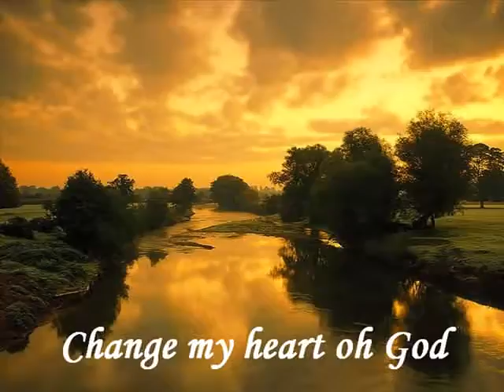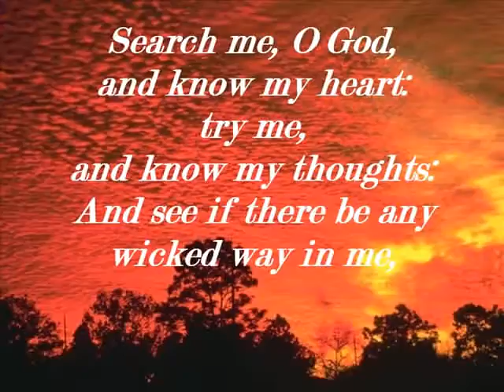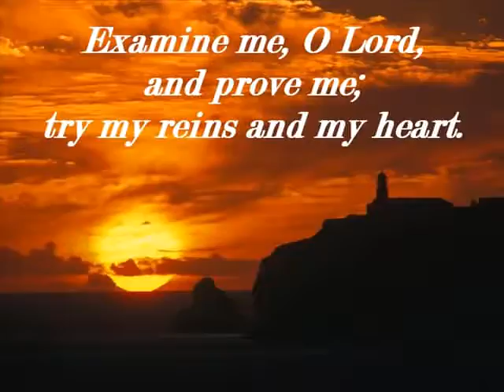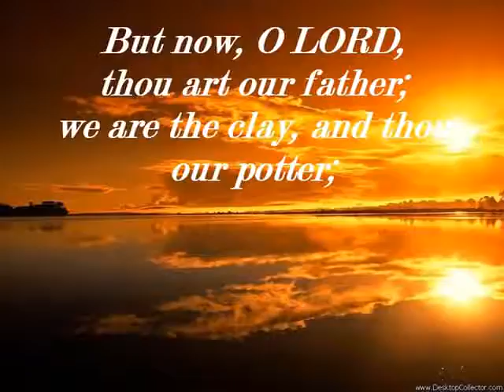Change My Heart Oh God